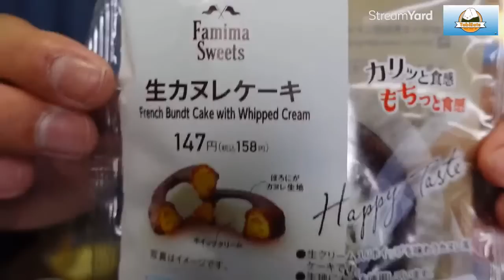Japanese Convenience Store Lunch with SAKE | LIVESTREAM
Check out our holiday care package on sale through December 31, 2022.

Let's chat over some food purchased from our local Family Mart convenience store in Japan. Today we've chosen things that would pair with some Sake from Okinawa!